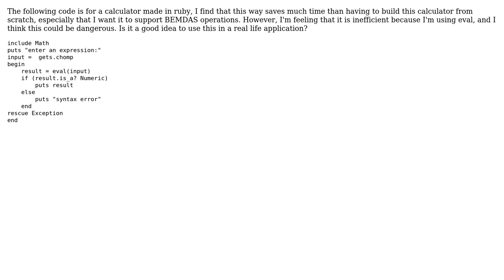Code Review: Simple calculator using eval (2 Solutions!!)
Code Review: Simple calculator using eval

With thanks & praise to God, and with thanks to the many people who have made this project possible! You are responsible for your own actions.